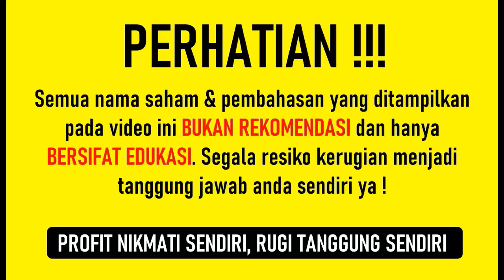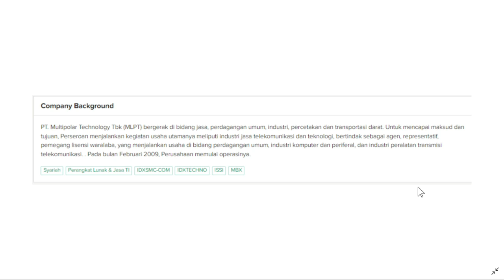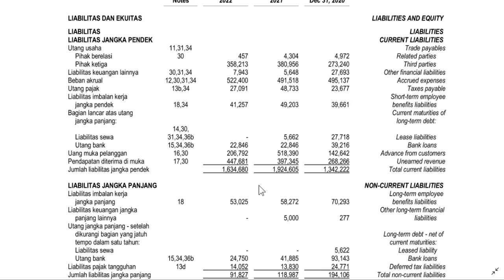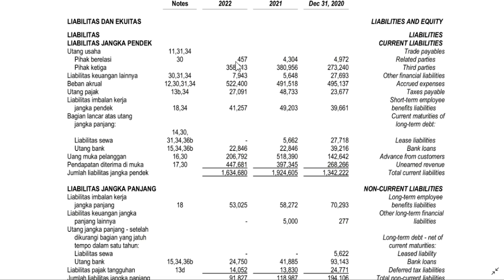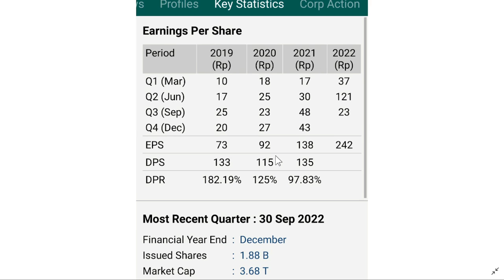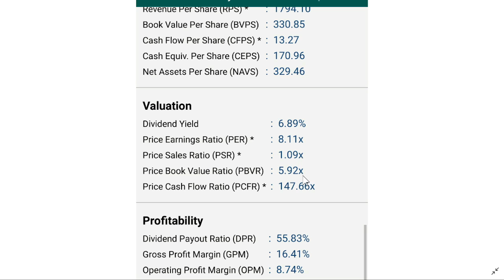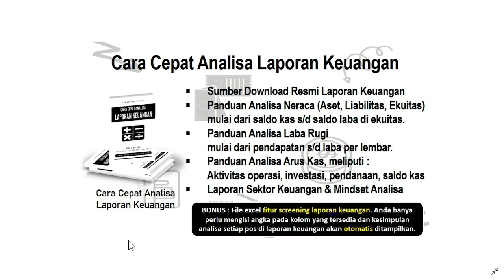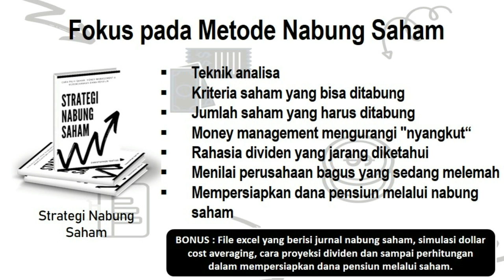Saham Dividen Besar ANJLOK 52% ! ROE 73% & Laba Naik Terus